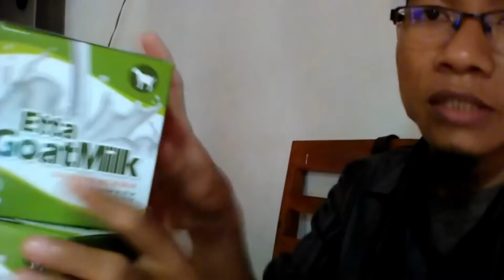Jual susu kambing yang bagus untuk ibu hamil di Purwokerto Pesen 081282707458